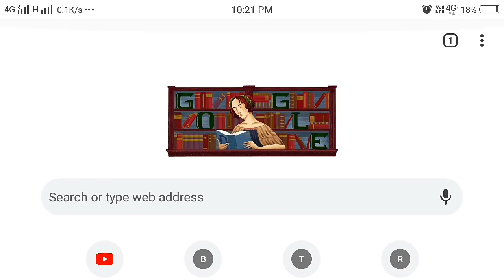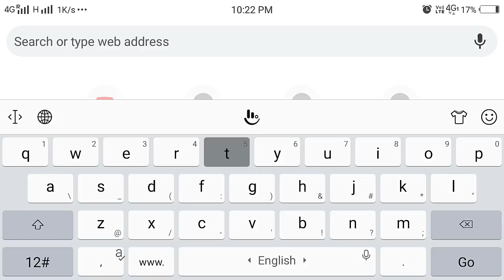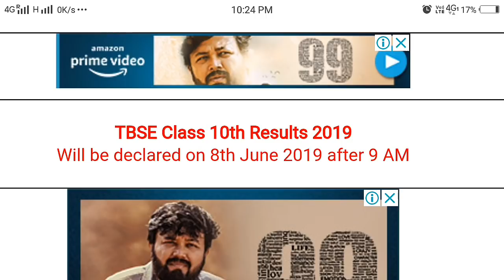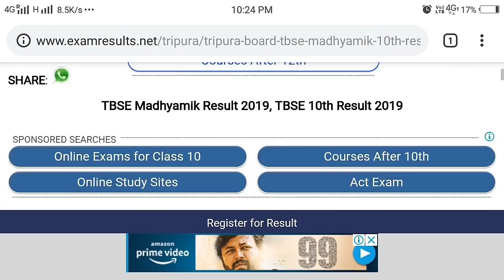Tripura madhyamik result 2019 !! Final date declared ! Tbse class 10th result check here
How to check tripura madhyamik result 2019
Tripura class 10th result official announced 2019
Tripura madhyamik result 2019 final date